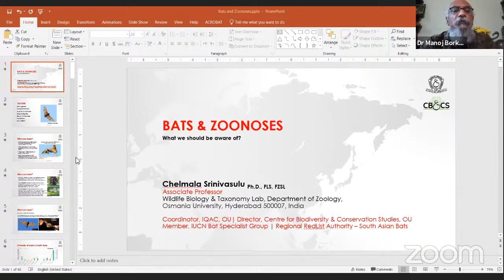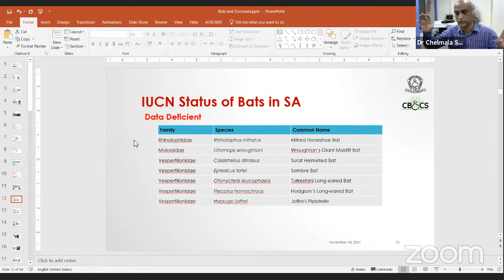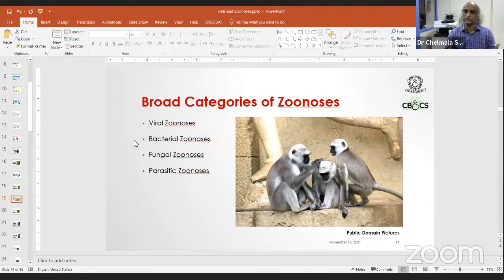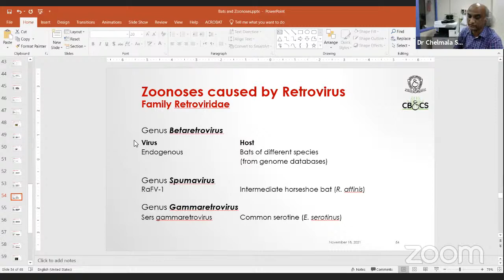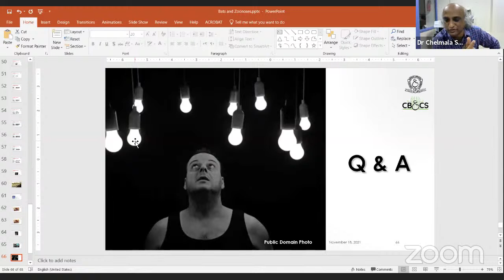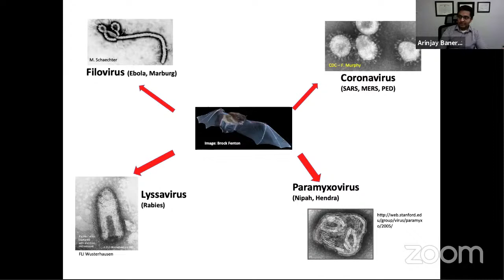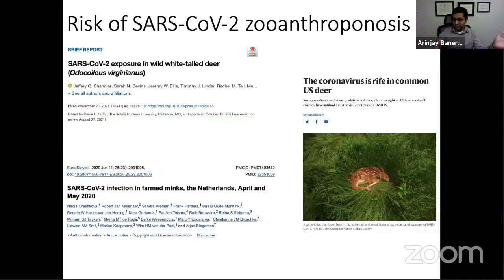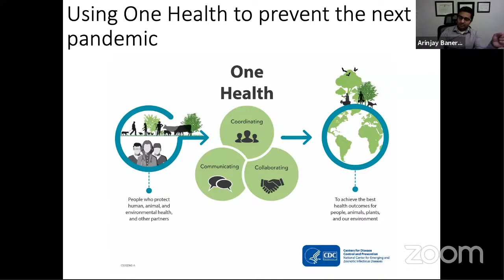Goa State Biodiversity Board's Personal Meeting Room